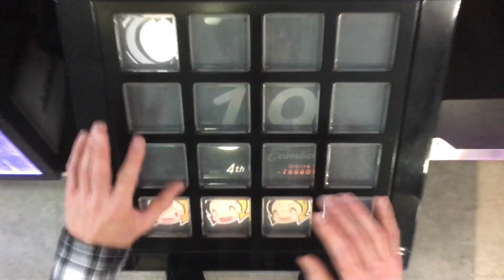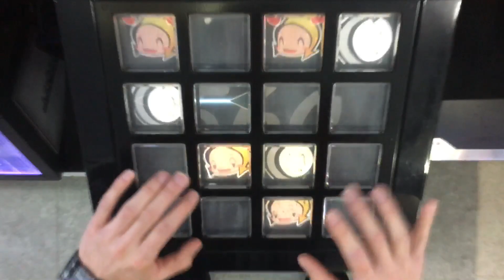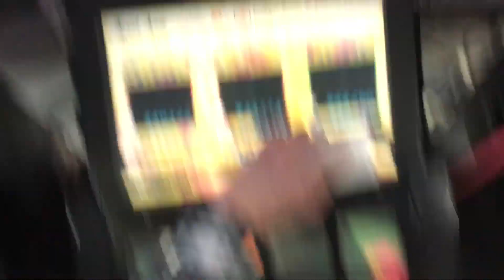Endless Beats ⇔ Endless Parties(EXT)EXC【jubeat festo】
Player:MTTBSTEP
マーカー:ユビ子
Artist:かめりあ

400T-emoで解禁。低速かめりあはいいぞ